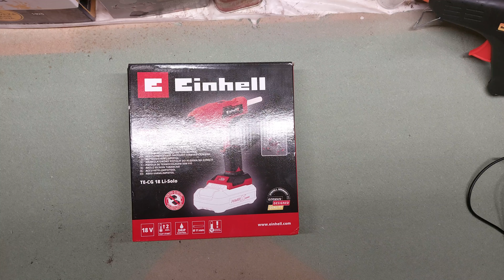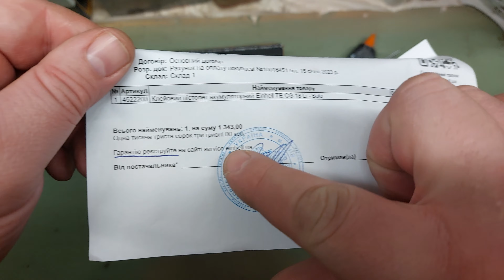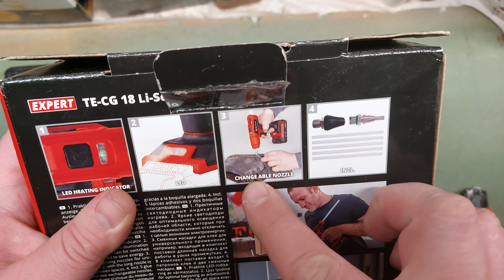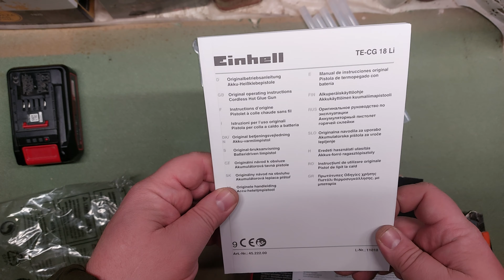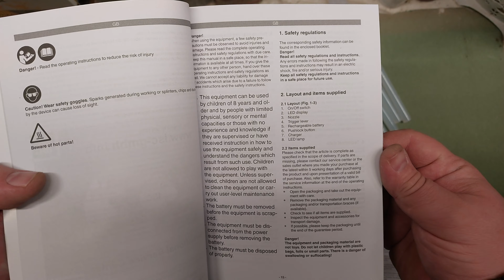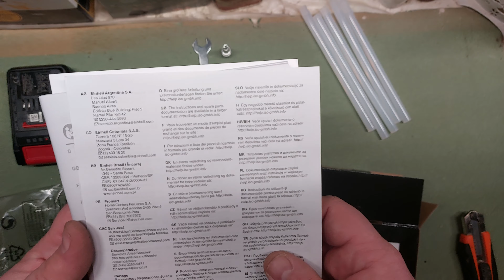Einhell TE-CG 18 Li акумуляторний клеєвий пістолет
- розпаковка;
- огляд;
- тест.